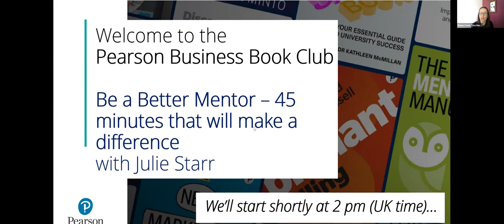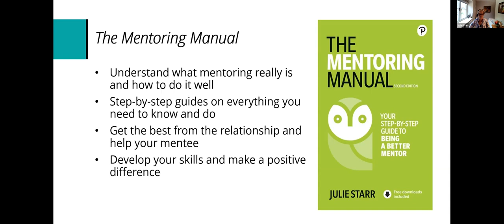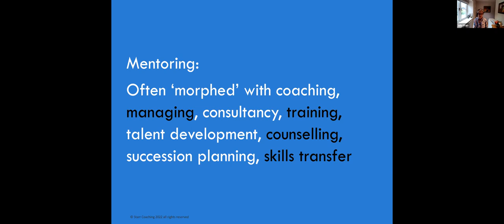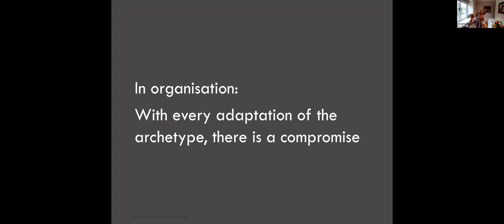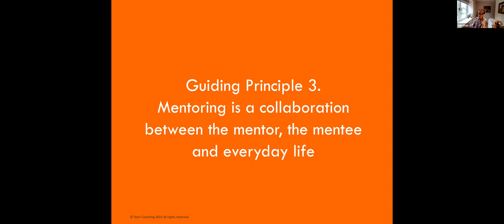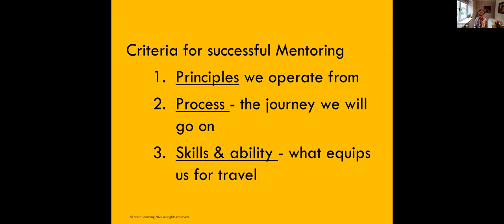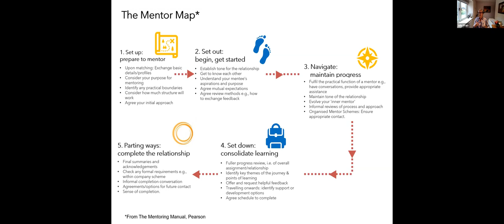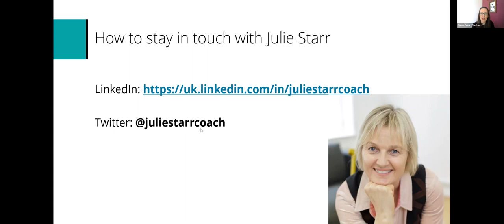Julie Starr - Mentoring Manual